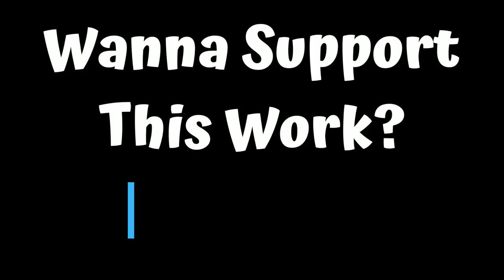Hoes v. Housewives | The Debate Part 03 of 04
This began in response to a post concerning the subject of the divine whore, in relationship to a Bobby Hemmitt lecture. The brother and I disagreed in the comments, so we decided to take it to Instagram Live and debate it out. This is that debate.

The LIVE gets cut off at an hour, and as a result we were forced to divide the conversation into four parts.

P.S. This was so much fun and I wish more of yall were willing to disagree, so we can explore all the angles of a perspective. Actually test the strength and integrity of the ideas we claim to not only know or believe, but that we use as support for our framing of reality.